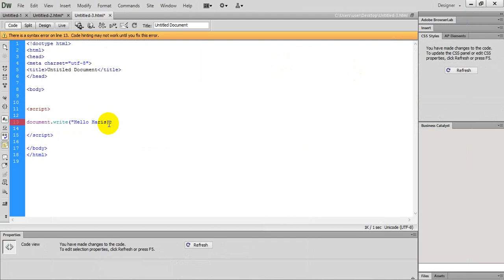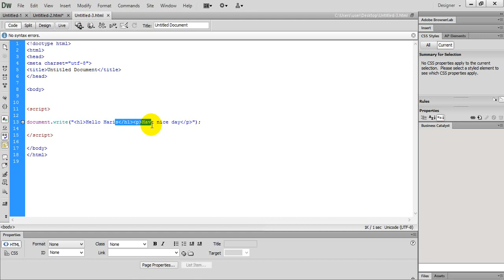Part:2 (Print in JavaScript) JavaScript tutorial for Beginners in Urdu/Hindi by Haris Ahsan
The script tag defines a script for an HTML page to make them interactive. The browser that supports scripts interprets and executes the script specified under the script tag when the page loads in the browser. You can directly insert a JavaScript code under the script tag. You can define multiple script tags either in the head or in the body elements of an HTML page. In HTML5, the type attribute specifying the scripting language is no longer required as it is optional.